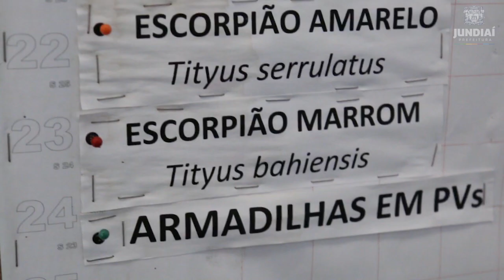Escorpião - Primeiros Socorros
O monitoramento dos locais que podem ter escorpiões é feito constantemente em Jundiaí.

Mas, se ainda assim você for picado, veja as dicas de primeiros socorros: